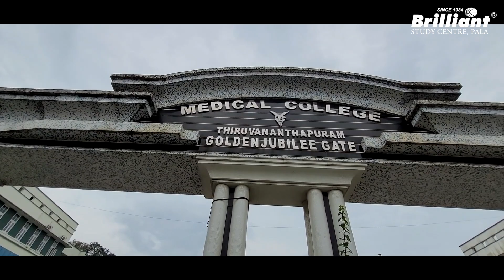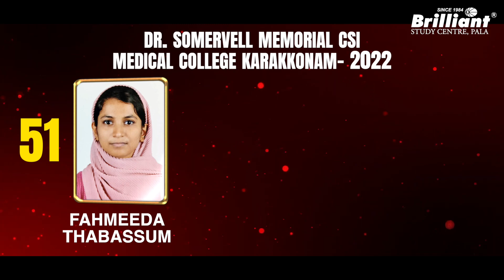BTS ലൂടെ സെഞ്ച്വറി 💯